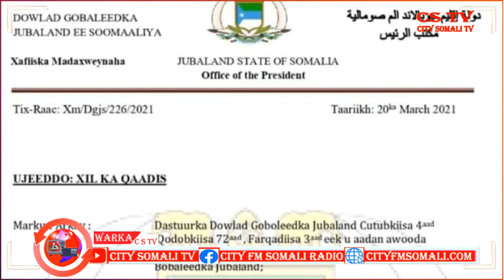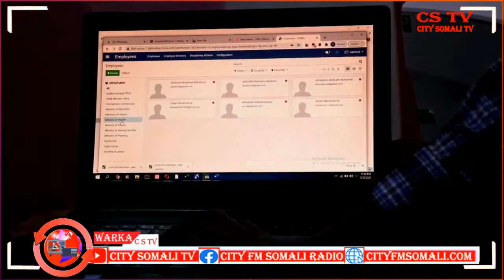WARKA RAADIYAHA IYO TVGA CITY 24-3-2021 BY ZEKI LOVE